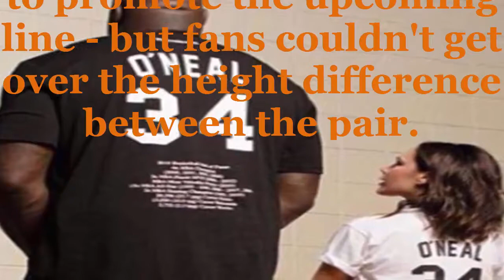Victoria Beckham is forced to stand on a BOX as she poses besides 7ft 1 Shaquille O'Neal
Her collaboration with Reebok is set to be released sometime this year.
And on Thursday, Victoria Beckham posed up a storm with basketball legend Shaquille O'Neal to promote the upcoming line - but fans couldn't get over the height difference between the pair.
The fashion designer, who stands at  5 foot 4 inches, teased the collection on her Instagram account Thursday while posing beside the 7ft 1 former basketball player.
In one picture, Victoria is forced to stand on a wooden box - yet is still smaller than the the former Lakers star.
Fans went wild for the height difference, posting amused comments on her photos and joking, 'Omg so little'.
Another posted, 'Short girl problem!! I feel you' and another wrote, 'Jesus, the guy is bigger than a tree'.
A fourth wrote: 'Great picture .. I had to laugh being only 5' myself! :)'
In another picture, the British designer and the athlete pose with their backs turned to the camera, showing off the height difference and the trendy shirt.

I declare that all slideshow belong me. Story taken from Daily Mail.